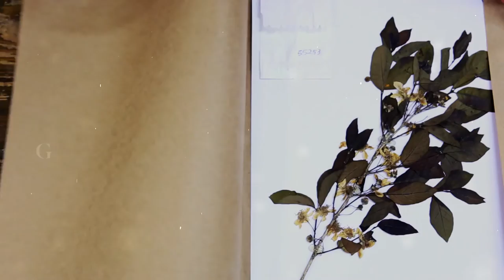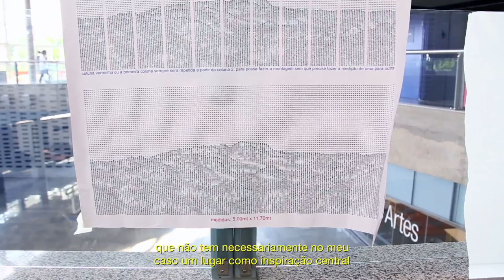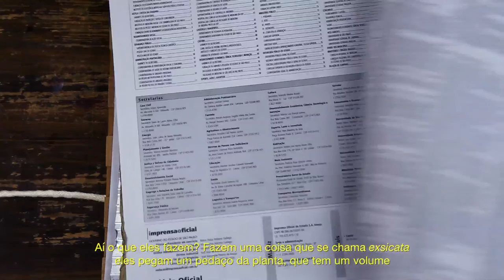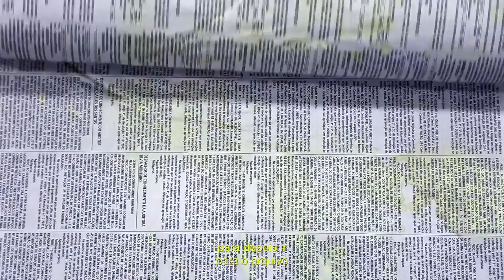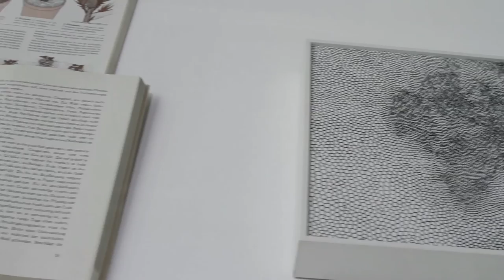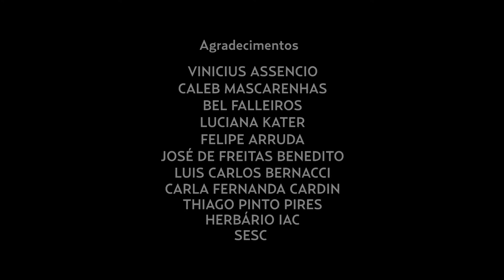Geografias - Antologia de Omissões e Desvelos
Documentário de montagem e processos de produção da exposição Geografias - Antologia de Omissões e Desvelos, com os artistas Daniel Caballero, Cristina Ataíde, Flavia Mielnik, Helen Faganello, Laura Gorski, Renata Cruz e Renato Leal.

Direção: José Sampaio
Trilha sonora: Dudu Tsuda

Realização: Sesc